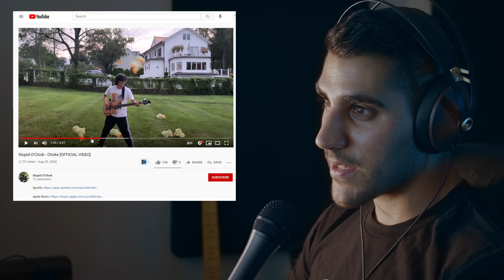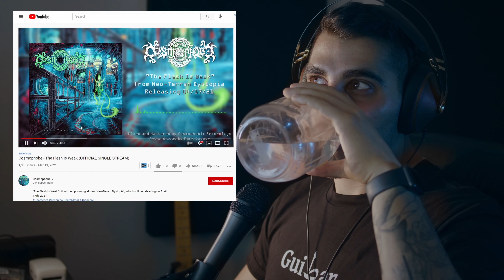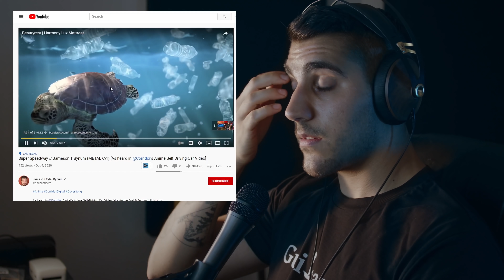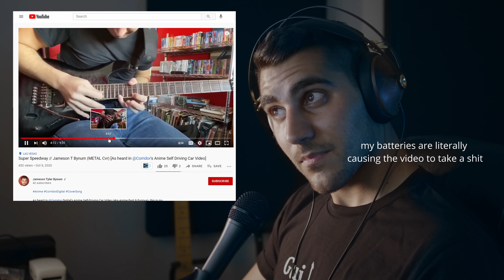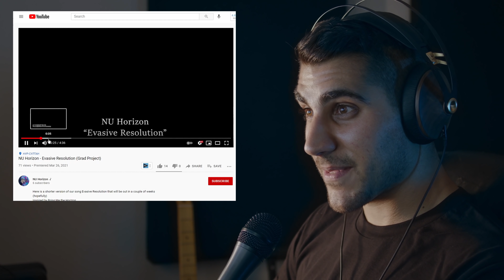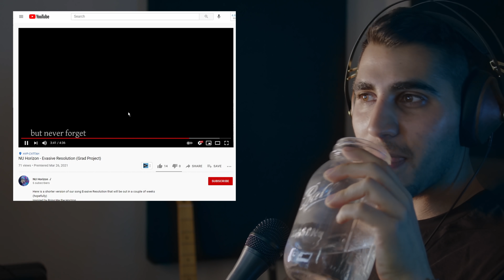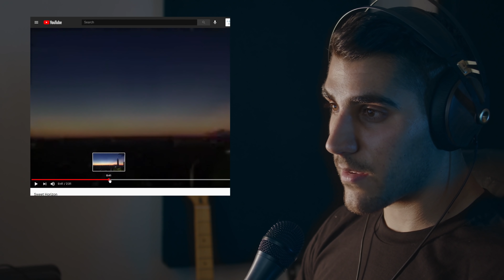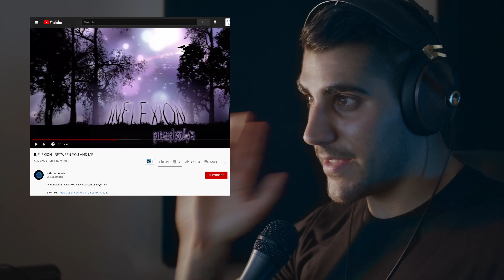They wrote this song unironically...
0:00 Intro
0:30 Choke
5:20 cosmophobe
7:20 Mohammad
10:56 Jameson
15:51  NU Horizon
21:25 Albert Obeid
25:07 Inflexion
29:10 Outro